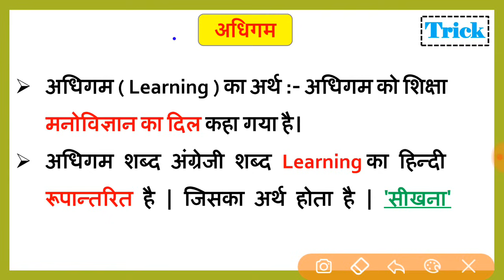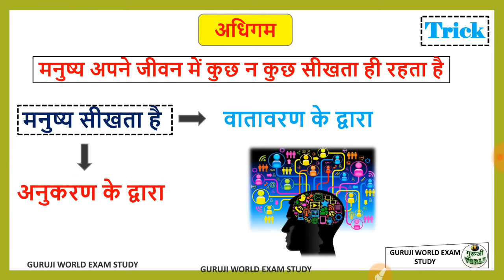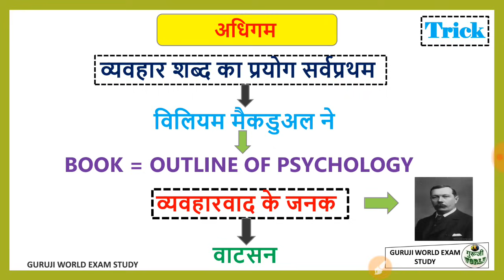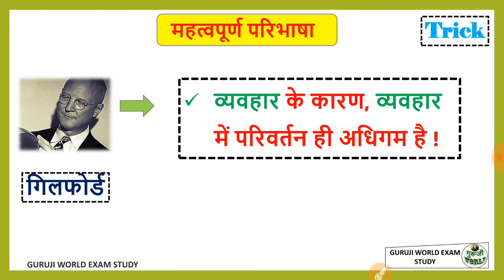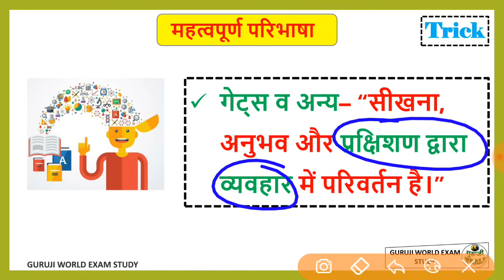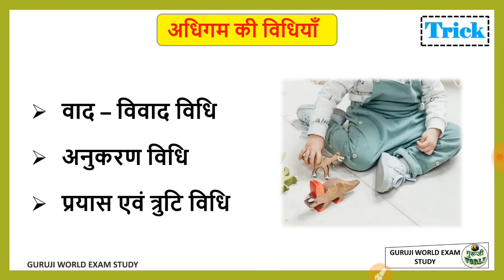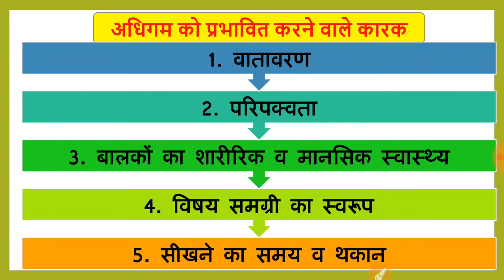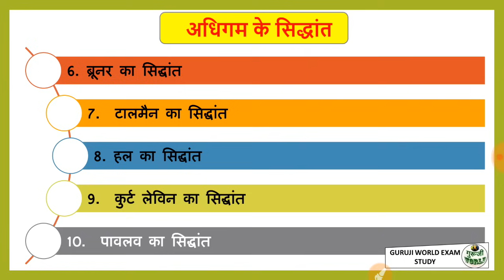CTET 2022 : बालविकास पहला चैप्टर अधिगम ट्रिक से | adhigam ctet | learning ctet | tricks adhigam tet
टेलीग्राम से जुड़े सलेक्शन के लिए